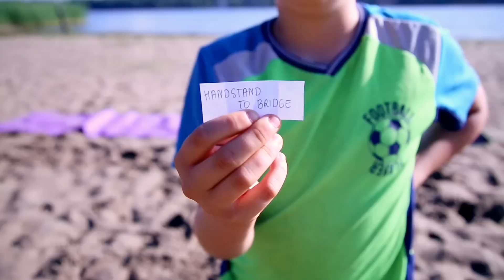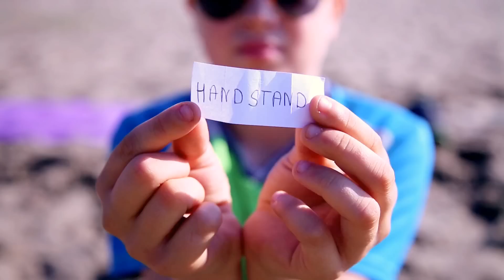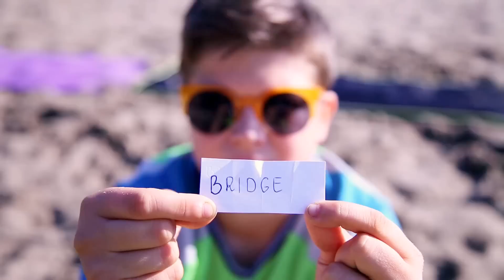Acrobatic & Gymnastics Challenge!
Acrobatic and Gymnastics Challenge with my Nephew :)